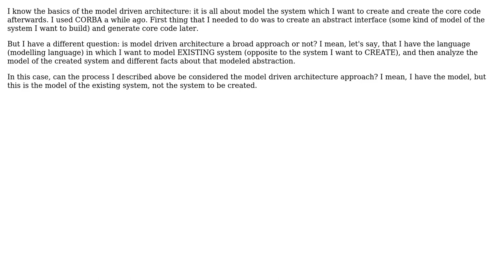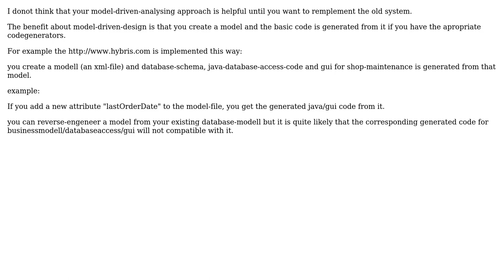Software Engineering: Model Driven Architecture Approach in programming / modelling (2 Solutions!!)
Software Engineering: Model Driven Architecture Approach in programming / modelling

With thanks & praise to God, and with thanks to the many people who have made this project possible! | Content (except music & images) licensed under CC BY-SA | Music | Images & others | With thanks to user yak user k3b user gnat user Dave in Austin and the Stack Exchange Network Trademarks are property of their respective owners. You are responsible for your own actions.